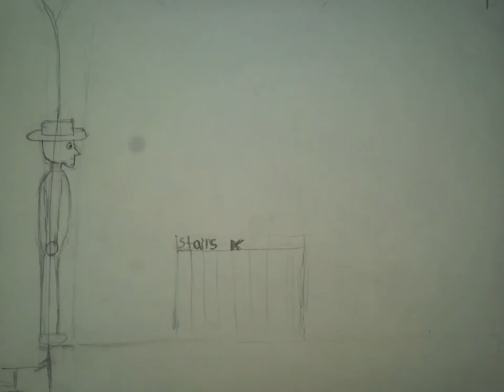Tight squeeze full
Little animation done for a beginning animation class really had fun with the story idea.